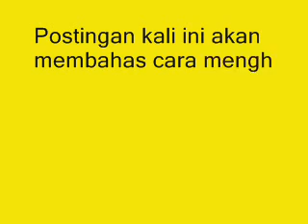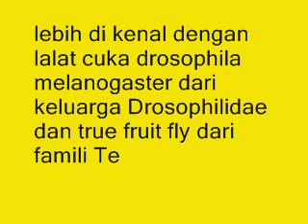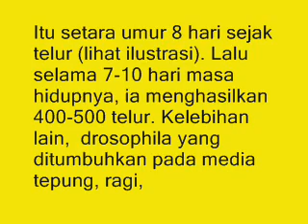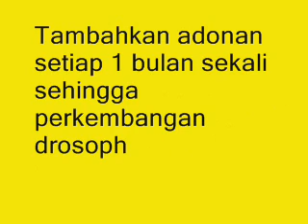Sangat Wajib Anda Ketahui!! Ini Cara Membuat Pakan Walet Sederhana dan Terbukti